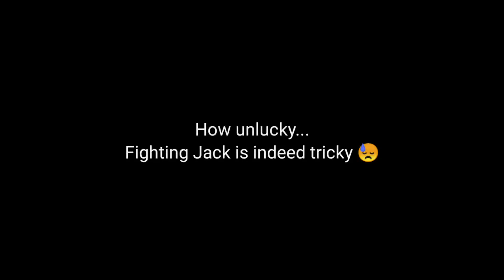New Heroes Team! 🔥 - An Unpredictable Match! - Shadow Fight 4 Arena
Hi guys,
I try to use new heroes as a team in the ranked match. Something unpredictable happens when fighting max level teams.

Please help my friend, Rajs World YT to get 1k subs.